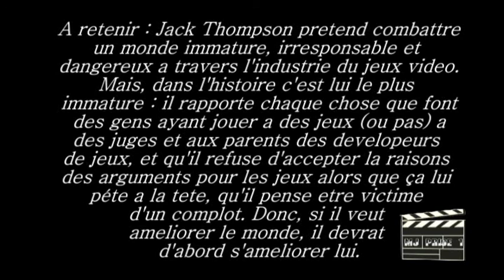Jeux video polémiques et conneries - episode 5 - jeux video et justice 2/4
une série de video de reportage sur les différentes manifestations d'anti jeux video, de denonciation, diabolisme et autre forme d'attaque contre l'industrie du jeux video.

Episode 5 - Jeux video et justice

Jack Thompson
Accusation infondés
procés et lettre idiot
entétement stupide
Il ne survivrat pas.